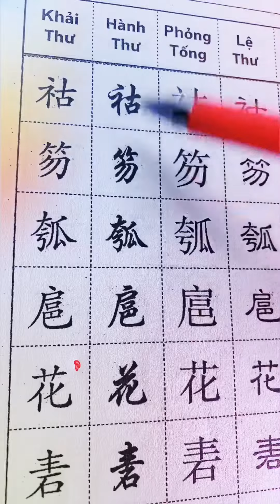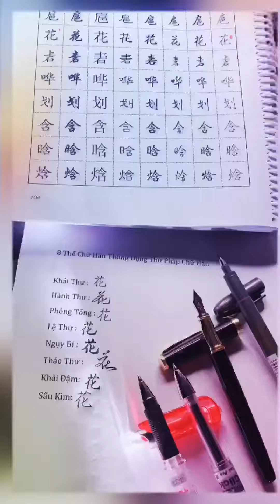Cuốn 38.368 chữ hán học trọn đời